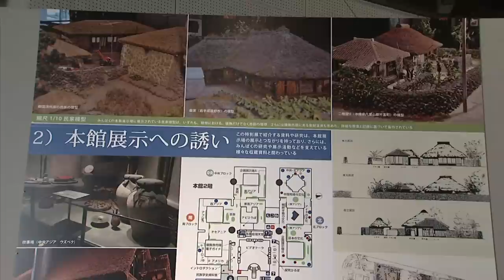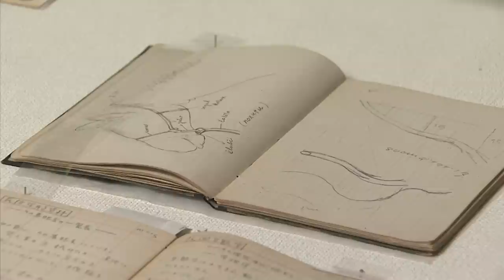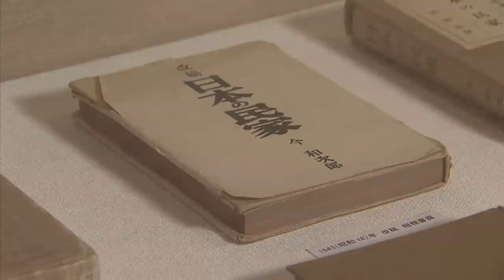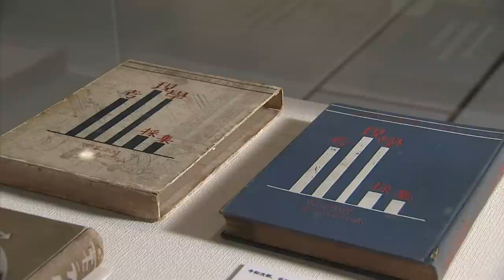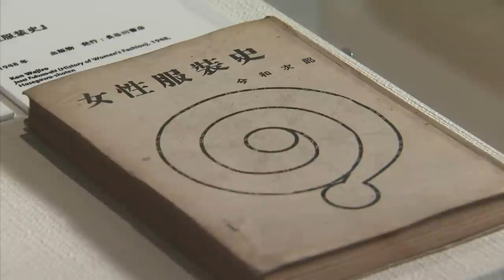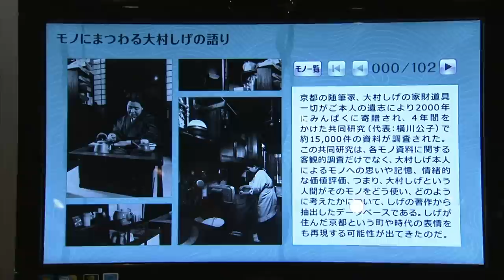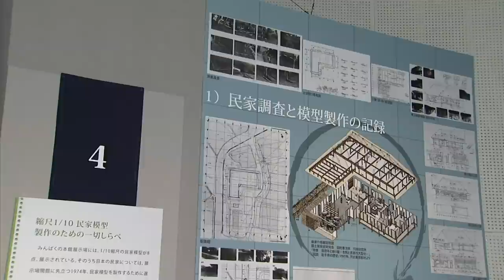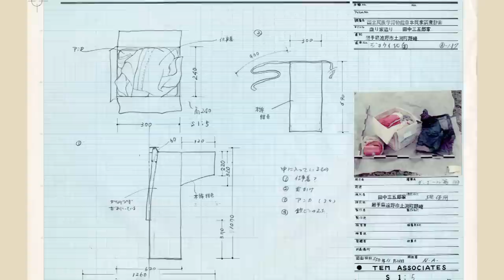特別展「今和次郎 採集講義－考現学の今」解説映像総集篇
国立民族学博物館（みんぱく）で開催の特別展「今和次郎　採集講義─考現学の今」（2012年4月26日～6月19日）の解説映像総集篇です。

今和次郎（こん　わじろう）の残したスケッチやノートなどは、庶民生活への暖かい眼差しが窺える解説や数量化を含んだスケッチなど、魅力的な図的表現に特徴があります。考現学の手法と対象は民族学とよく似ており、みんぱくを創設した梅棹忠夫も、考現学的調査に触発されてモンゴルなど海外調査の記録を数多く残しています。

本展示をとおして、ライフスタイルやモノと生活の関係が急速に変化する現在、そして些細な日常のいとおしさに気づいたいま、モノに着目して身近な風俗の一切を丸ごと記録することの迫力とその意味を、あらためて考えます。